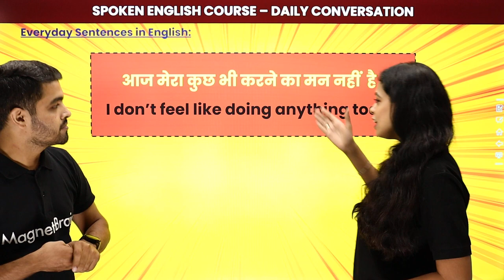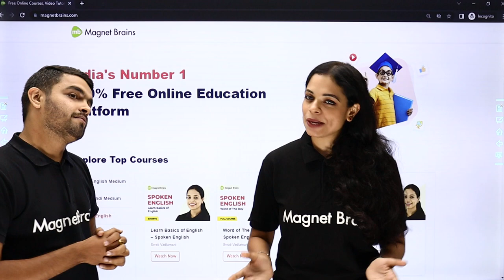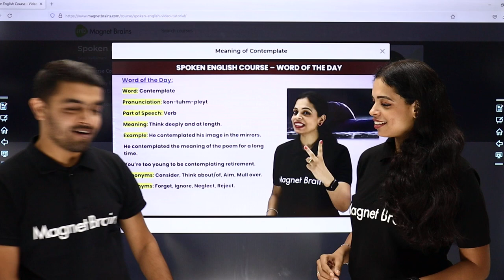20 Daily Use English Sentences You Must Know | English Conversations for Daily Life |English Phrases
✔️ Subject: Spoken English Course
✔️ Topic Name: 20 Daily Use English Sentences | English Conversations for Daily Life | Common English Phrases
✔️ Topics Covered In This Video (By Swati Mam):
✔️ Topics Covered In This Video (By Swati Mam): In this video, you’ll learn Simple Everyday English to improve your speaking skills. You will learn the most common and useful phrases for everyday life to be able to have good conversations in English. You'll also hear English native speakers to improve your listening comprehension skills. This is the time to start if you want to start learning English, and improve both your listening and speaking skills.
00:00 Spoken English Course Introduction: 20 Daily Use English Sentences
01:15 Everyday Sentences in English

common english phrases for daily life
basic english phrases for conversations
learn everyday english
simple english sentences for practice
daily english communication
useful english sentences for beginners
improve listening and speaking skills in english